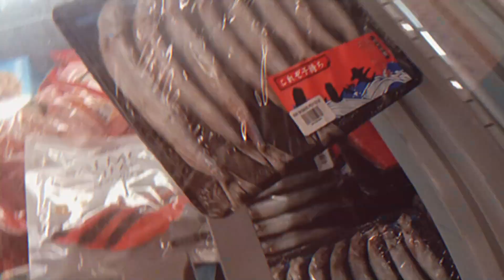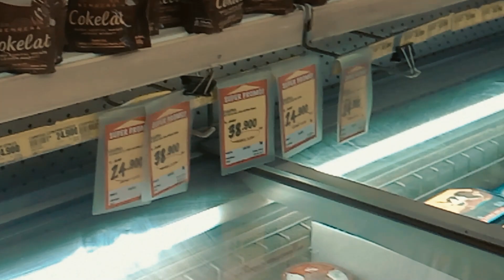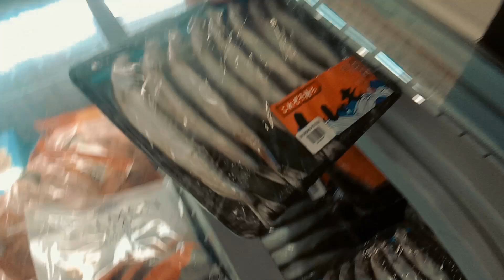RAMENYAA!! BELANJA BUAH DI SUPERINDO MALANG!